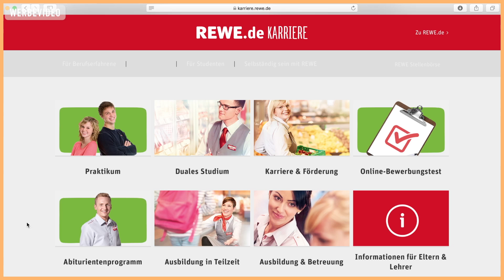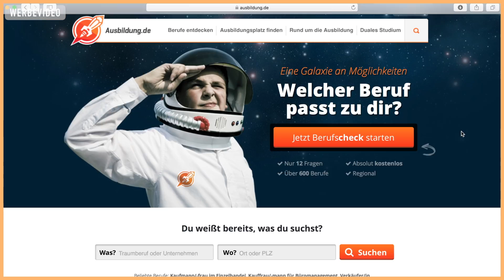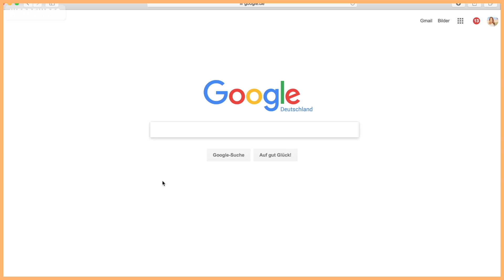RICHTIG BEWERBEN: Was JEDER BEWERBER wissen sollte | SNUKIEFUL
Ihr Lieben, ich bin dieses Jahr bei der REWE Azubi Kampagne "Mission Karriere 2018" dabei. Wenn ihr mehr erfahren wollt schaut mal hier vorbei

In diesem Video gibts außerdem noch die BESTEN TIPPS für alle Bewerber für Praktika, Ausbildung und Job. Habt ihr weitere Tipps? Dann AB DAMIT IN DIE KOMMENTARE!!

➤ MEHR VIDEOS ZUM THEMA "ERWACHSEN WERDEN"

Vielen Dank an dieser Stelle für die Kooperation mit REWE im Rahmen der "Mission Karriere 2018".
Ich freue mich Teil der Kampagne sein zu dürfen & einige von euch zu treffen. Viel Glück :))

➤ NOCH MEHR SNUKIEFUL

⪧ TShirt: H&M
⪧ Kette: Dominikanische Republik

xxx Marie